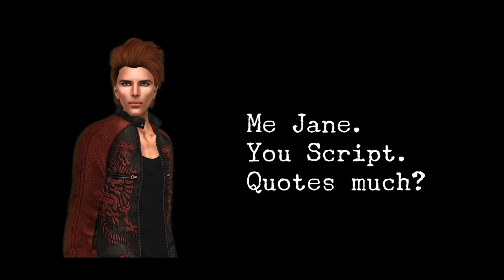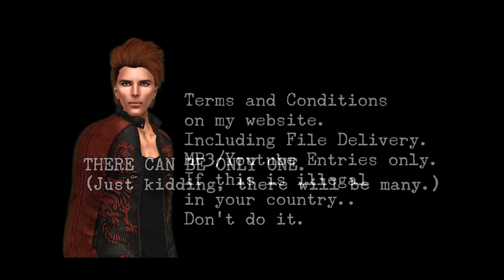Ethereal Fenix - Voice Over Contest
Are you ready to rumble? I'm looking for a VERY wide variety of voice over people - don't have to be the best, or the worst!  Amateur, professional you name it - bring your voice to the party.

PRIZES AVAILABLE!

Ignore the horrible sample at the end, it's just an example!
The sample at the end IS pitch shifted for authenticity..
and sadly i do not have a professional microphone.

Ignore the dates! - Auditions close August 1st.
Music is DANOSONGS.COM Cellular Faith.

(Warning both contain swearing. and both are pitch shifted LOL)